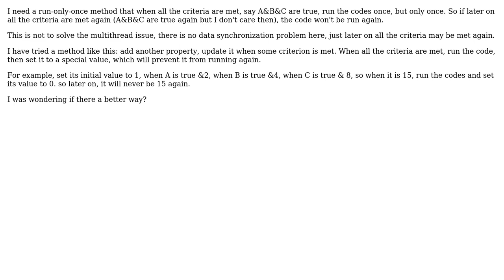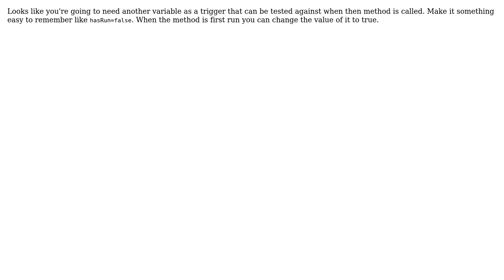How do I implement a run-only-once method when all criteria are met for the first time run it?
Software Engineering: How do I implement a run-only-once method when all criteria are met for the first time run it?

With thanks & praise to God, and with thanks to the many people who have made this project possible! You are responsible for your own actions.